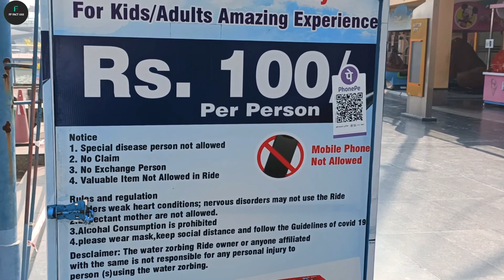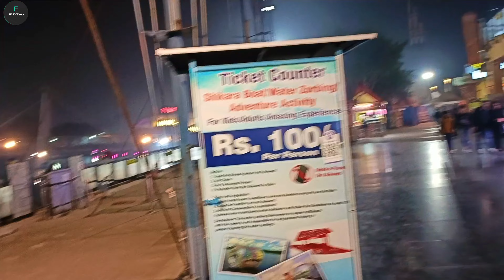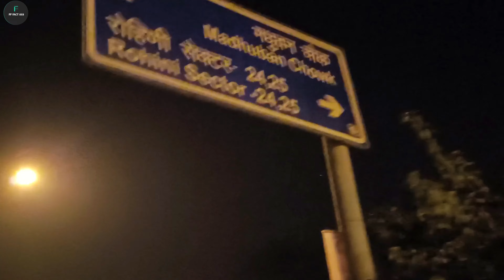Aaj Metro walk Mai Tehelka bhai Mil gye ❣️☺️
1.This video has no negetive impact on the original works(It would actually be positive for them).
2.This video is also for teaching purposes.
3.It is not transformative in nature.
4.I only used bits and pieces of video to get the point across where necessary.